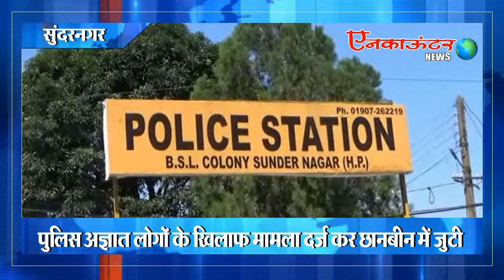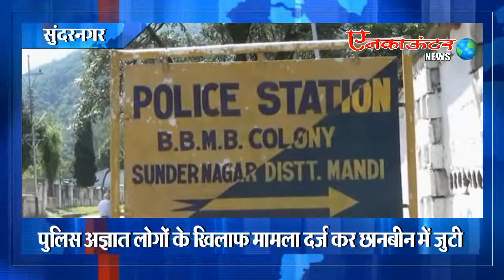Sundernagar Himachal Main Choro Ke Hosle, Alto Car Ka Lock Tod Udaya Kimti Saman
सुंदरनगर में चोरो के हौसले बुलंद, आल्टो कार का लॉक तोड़ उड़ाया कीमती सामान